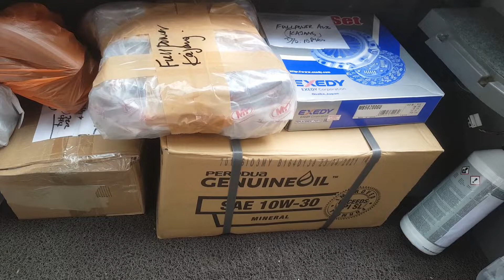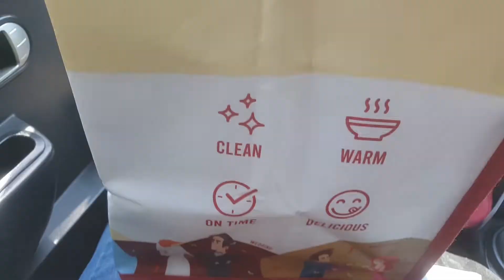Lalamove Driver||feb 28 2022||POBRENG DONYA-KL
All About Our Very own Life in KUALA LUMPUR